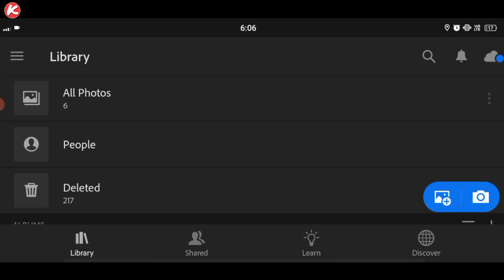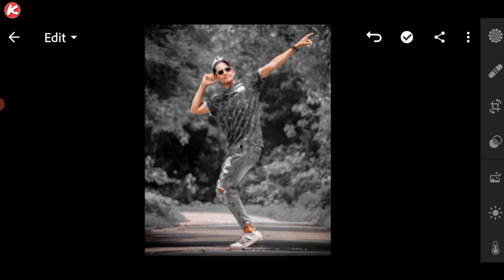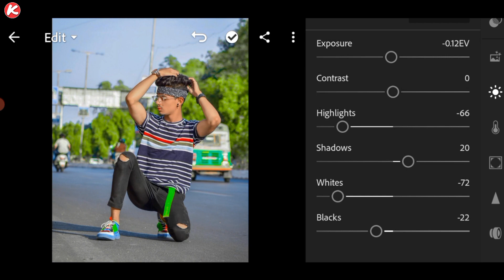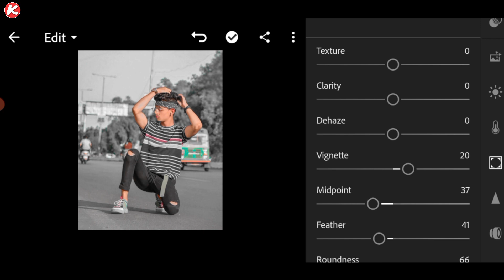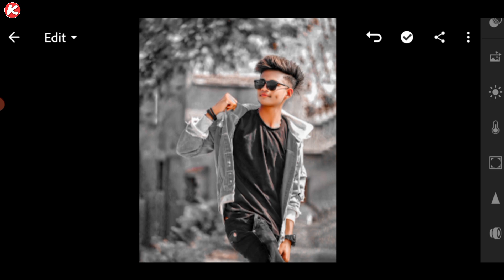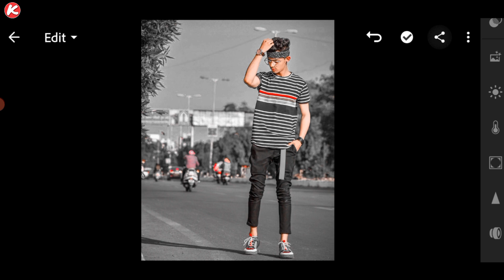Lightroom Soft Black Presets | Lightroom Mobile Dng Presets Download | Soft Black Tone - Free Preset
➡️➡️ HASHTAG ⬅️⬅️

Hi Guys...!
         In this video, I will show you how to edit your photo soft black color tone. Using this lightroom mobile.

         Aaj ham karenge lightroom Soft black effect photo editing. lightroom mobile editing tutorial. lightroom presets tutorial. free lightroom presets download. PRESET download link🔗 ⬇️... || Killer Editing ||

                          || 𝗞𝗶𝗹𝗹𝗲𝗿 𝗲𝗱𝗶𝘁𝗶𝗻𝗴 ||

                     ⬇️ Your Queries ⬇️

➡️ Lightroom latest presets
➡️ Lightroom soft black preset
➡️ Lightroom soft black effect photo editing
➡️ Soft black lightroom presets
➡️ Lightroom black preset

➡️ ∆Boya M1 Mic:

➡️ ∆Vivo Z1 Pro: